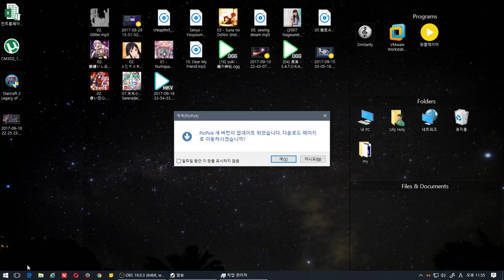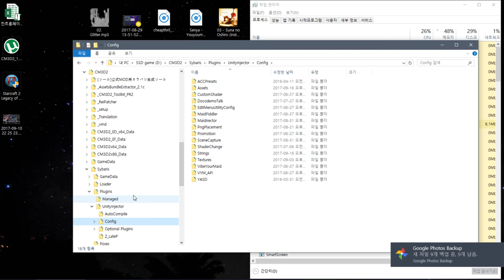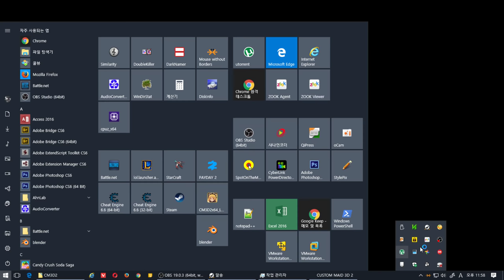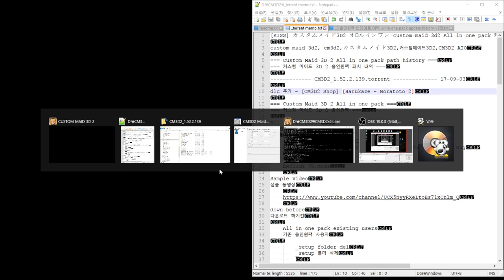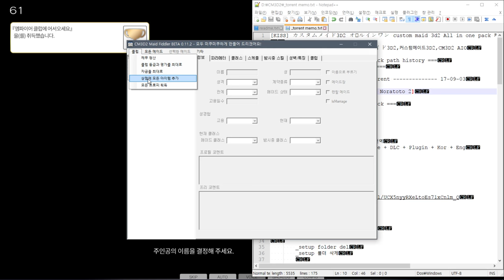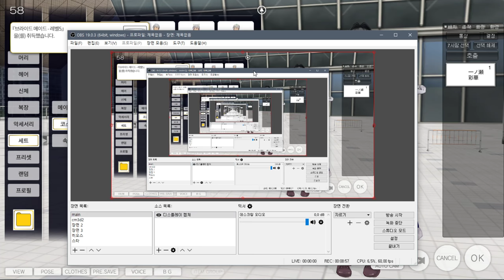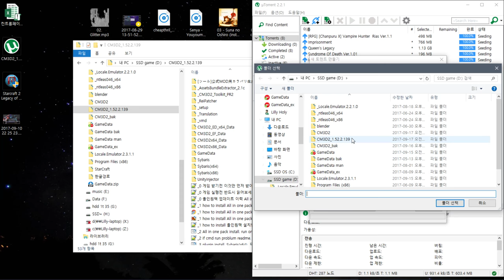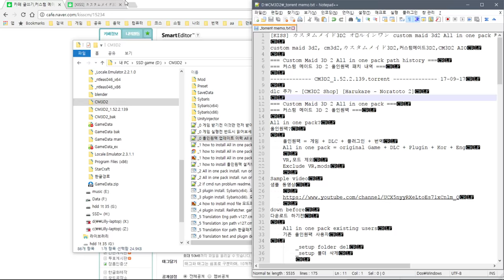[KISS] カスタムメイド3D2 オールインワン custom maid 3d2 All in one pack 커스텀메이드3D2 올인원팩 CM3D2_1.52.2.139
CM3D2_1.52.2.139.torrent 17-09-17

dlc 추가 - [CM3D2 Shop] [Harukaze - Noratoto 2]

올인원팩?

    Exclude VR,mods

Sample video
샘플 동영상

    Common
    공통사항

            set False

설치법

개인 질문은?

down befor
다운전에

down
다운로드

    torrent file.

setup folder
설치 위치